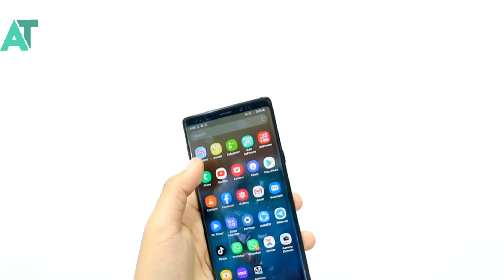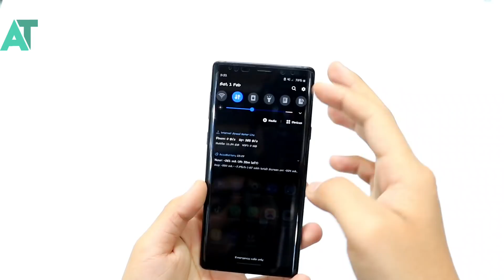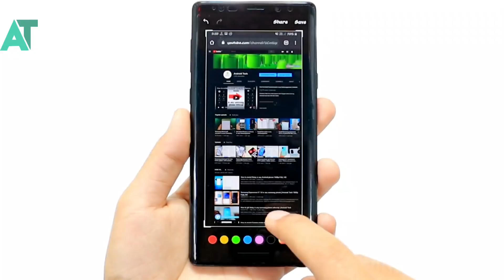Samsung New hidden feature in every Samsung phone but no one knows about it🔥🔥